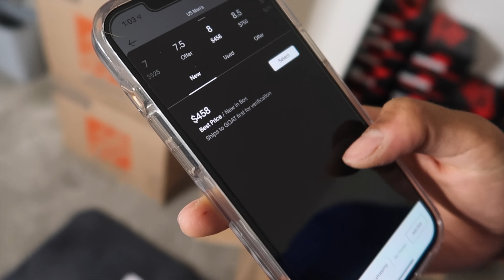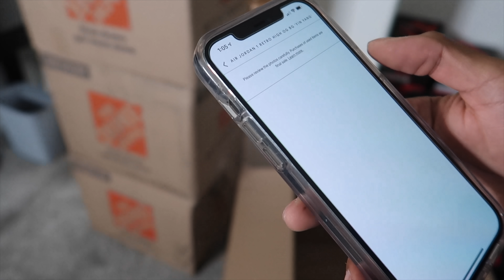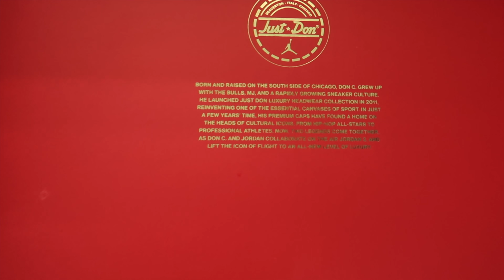Unboxing $10,000 worth of sneakers...